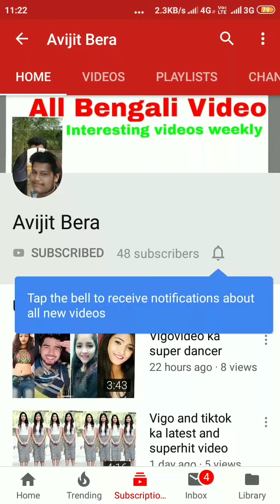Gima Ashi, nishaguragain, Shruti and other tiktok supersters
Gima Ashi nishaguragain shuriti diviyanka premvats and other tiktok or Vigo supersters

Thanks for SUBSCRIB